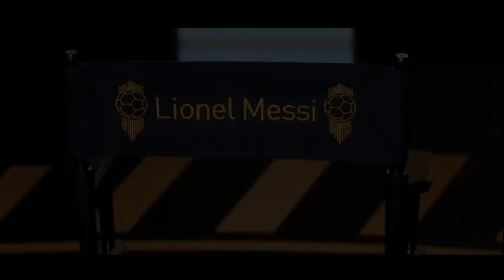This is exactly why lionel messi won the ballon d'or 2021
Lionel Andrés Messi, also known as Leo Messi, is an Argentine professional footballer who plays as a forward for Ligue 1 club Paris Saint-Germain and captains the Argentina national team.